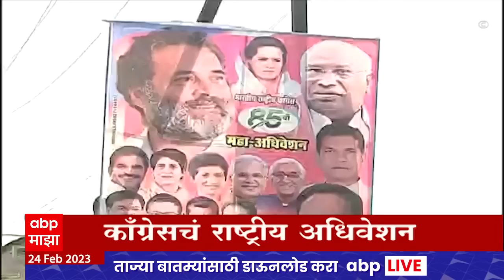ABP Majha Marathi News Headlines 2 PM TOP Headlines 2PM 24 Feb 2023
Maharashtra News Today Live Updates | Supreme Court Hearing Live | Maharashtra Political Crisis | Shiv Sena Rebel MLA Case | शिवसेना बंडखोर आमदार | शिंदे सरकार टिकेल? सुप्रीम कोर्ट सुनावणी लाईव्ह | महाराष्ट्र सत्तासंघर्ष सुनावणी | Pune MPSC Student Protest | Sharad Pawar Meet MPSC Student | शरद पवार एमपीएससी विद्यार्थ्यांच्या भेटीला

Maharashtra Political Crisis | Supreme Court 7 Judges Bench Hearing On Rebel MLA | Shiv Sena Rebel MLA Hearing | महाराष्ट्र सत्तासंघर्ष सुनावणी | सुप्रीम कोर्ट सुनावणी | Latest News Live | Top News Today | Headlines Today | Marathi News Today Live Updates | Online News | Marathi Batmya | मराठी बातम्या | ताज्या घडामोडी | मराठी न्यूज | टॉप न्यूज टुडे | हेडलाईन्स टुडे | Maharashtra Politics Supreme Court | Shiv Sena | CM Eknath Shinde | Kapil Sibbal Thackeray Group Advocate | Maharashtra Politics Explained | Latest News Of Maharashtra Politics | Uddhav Thackeray News | Maharashtra Politics Live | Politics Maharashtra News | Maharashtra Politics Latest News | News Today | Supreme Court Hearing On Shiv Sena | ठाकरे गट वकील कपिल सिब्बल | शिंदे गट वकील हरीश साळवे | Abhishek Manu Singhvi | अभिषेक मनू सिंघवी | Mahesh Jethmalani Advocate of Shinde Group In Supreme Court